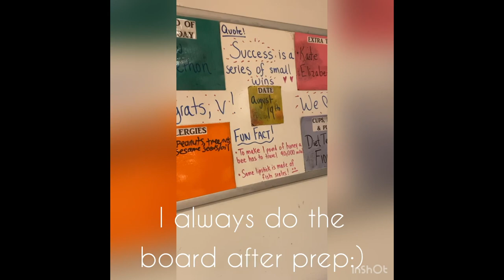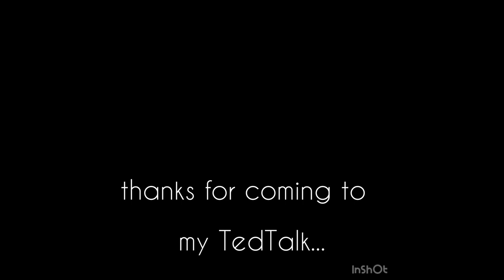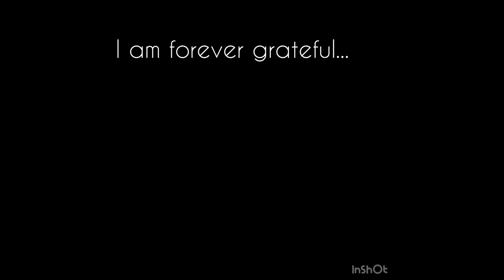Residential ED Recovery Vlog!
You can overcome any obstacle that comes your way. Never let a challenge defeat you. Always remember you are so loved.

Xoxo,
Kara